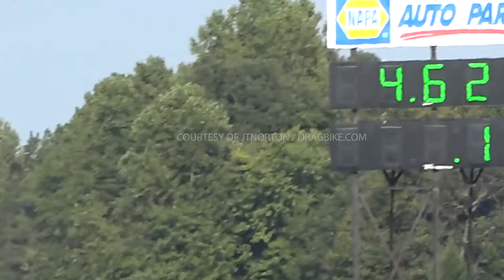Rob Hunnicutt 4.62 152.52 MPH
Rob Hunnicutt 4.62seconds 152.52 MPH  XDA Racing Maryland International  Raceway 2019